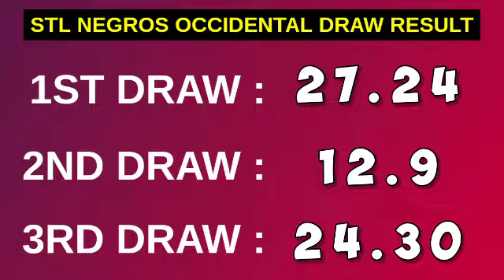3RD DRAW, STL NEGROS OCCIDENTAL 7PM RESULT TODAY May 24, 2023 STL PARES EVENING DRAW RESULT